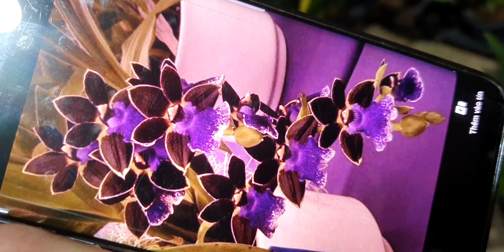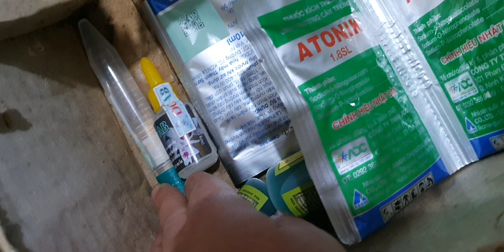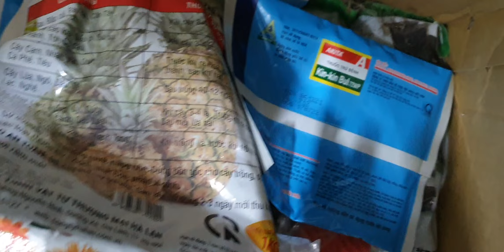SÁNG 10/12.CHUỖI NGỌC,U LỒI NỤ SIÊU ĐẸP, MỸ DUNG, TRẦM, HỒ ĐIỆP, THẠCH HỘC TIA(0849490188/0396164604